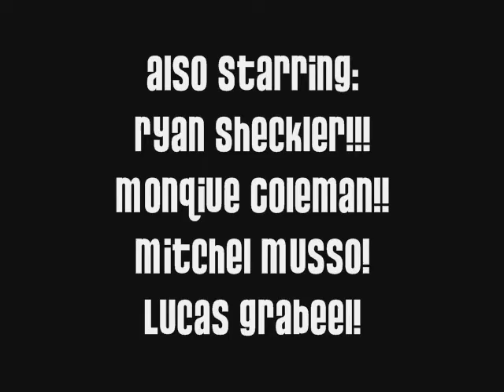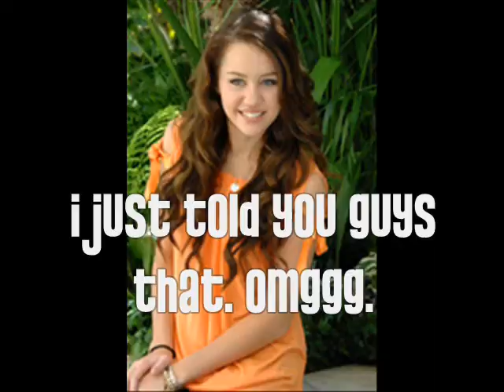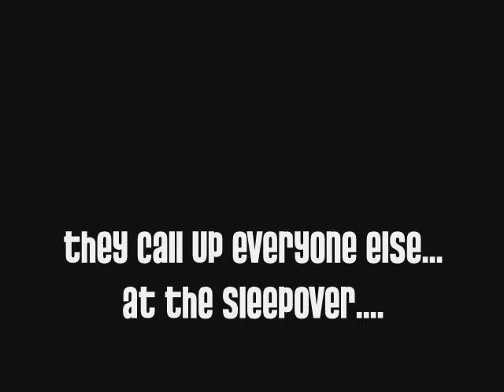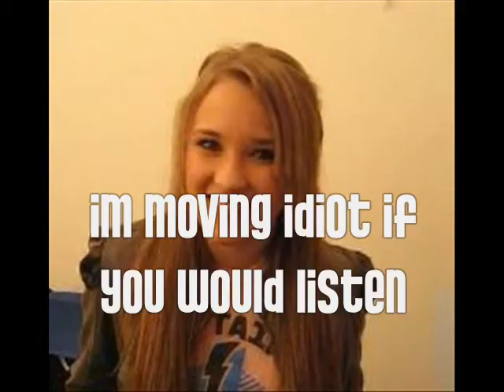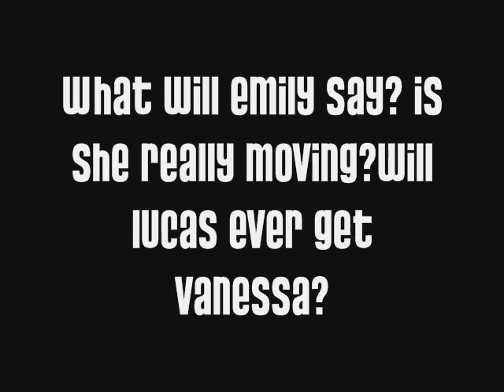High School Days ep10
comment over 15 or i wont make the next one.

making the next shutup and drive now
&& enter my contest if you havent :]